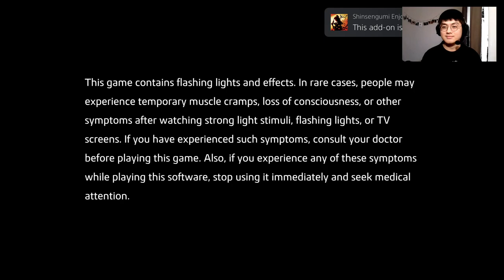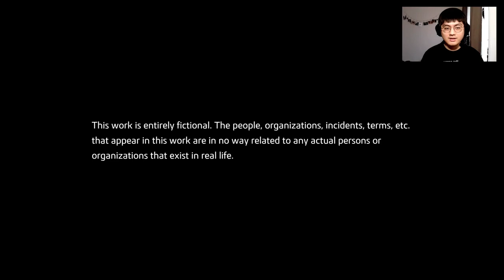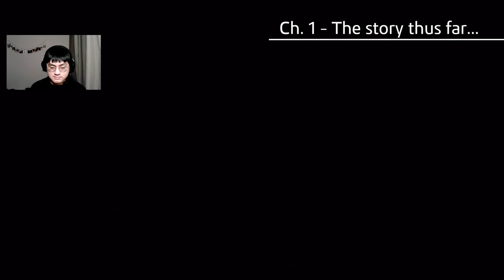KIRYU IS BACK!!!! - Like a dragon : Ishin! Kiwami - EP.1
I am so so hype for this game to come out, and I really can’t wait for you guys to experience this amazing game! Finally, Kiryu has return to Yakuza series 😍

Intro - 0:00
Countdown ends - 2:01
Prologue - 3:02
Chapter 1 - 8:38
Chapter 1 recap - 1:19:57
Chapter 2 - 1:21:05
Outro - 1:46:12